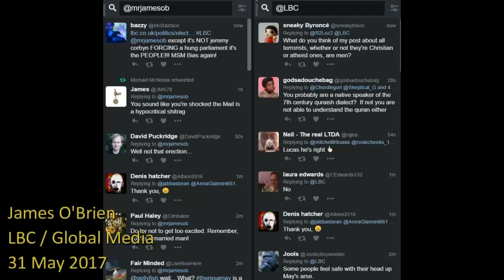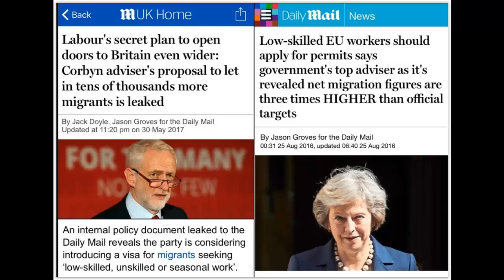James O'Brien vs Daily Mail hypocrisy about Corbyn and immigration